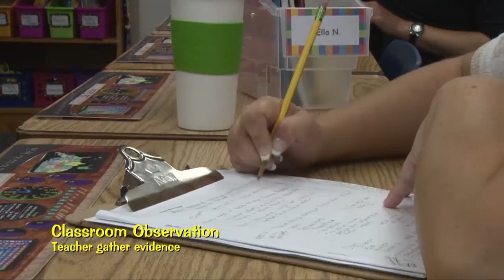Forest Hills Public Schools - Collaborative Learning Lab "Classroom Observation"